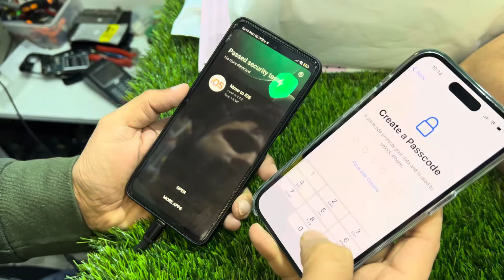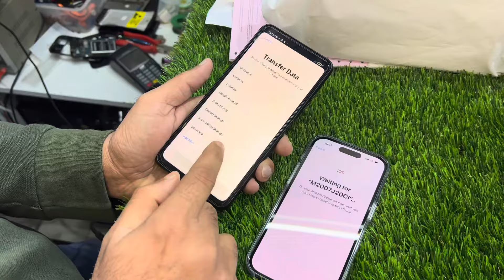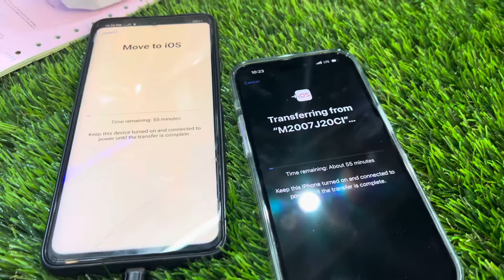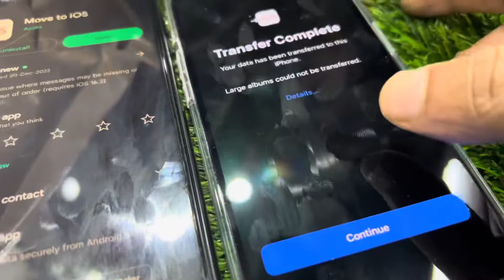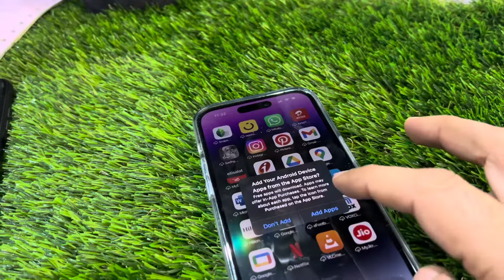How transfer android phone to iPhone malayalam